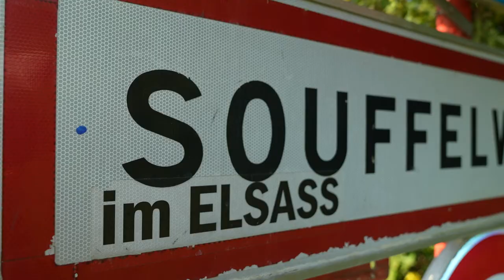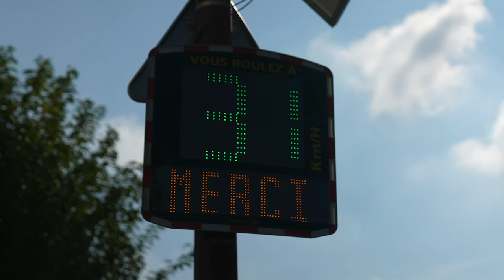260. Souffel à 40 km/h - Souffel PLAY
Depuis le 1er septembre 2022, la vitesse maximum autorisée dans la commune de Souffelweyersheim est passé à 40 km/h.
Cette décision est le fruit de la concertation faite avec les habitants lors  de rencontres citoyenne et va dans le sens du mieux-vivre dans la commune.
Souffel PLAY a recueilli quelques témoignages.